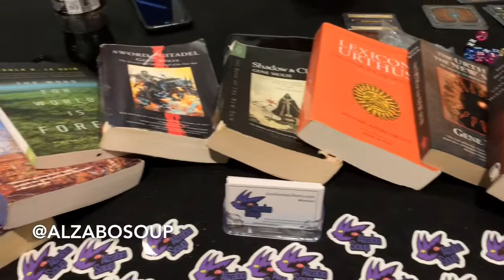@AlzaboSoup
Planet-Cosplay interviews the guys of Alzabo Soup, the podcast.